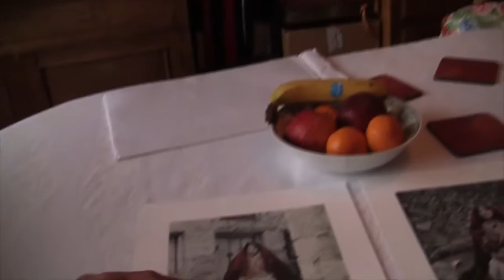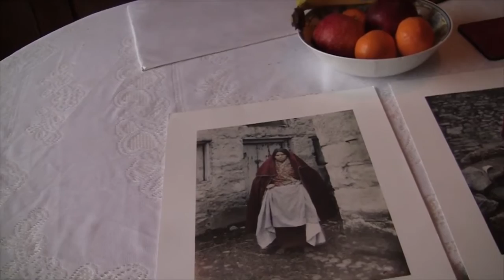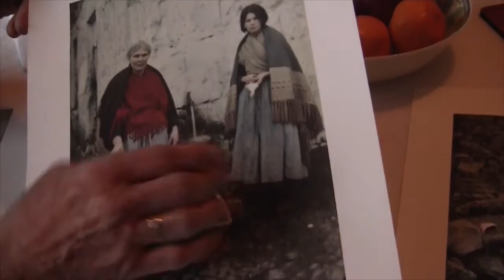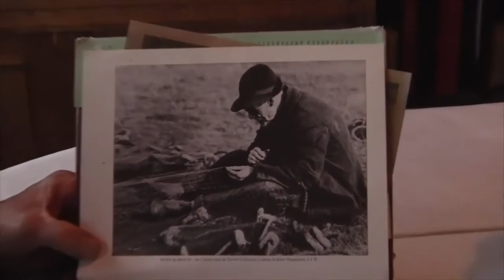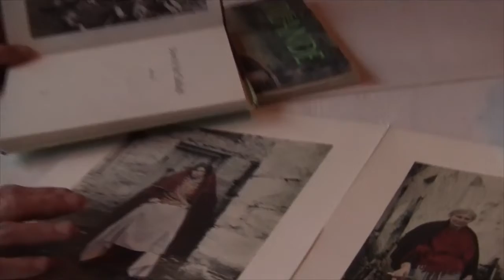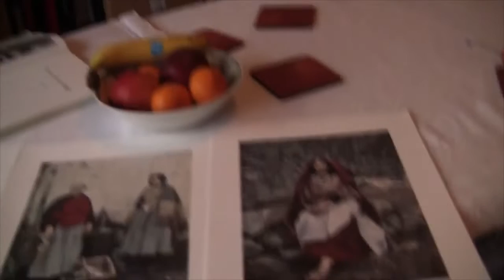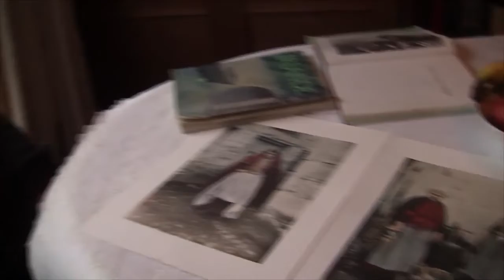I Was Born In The Claddagh Galway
Tommy talking about the claddagh where he was born